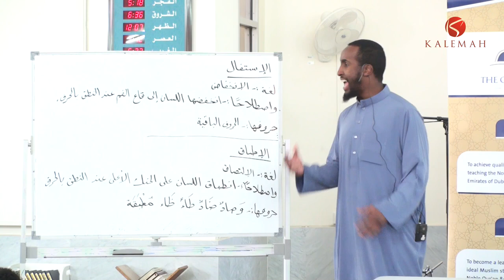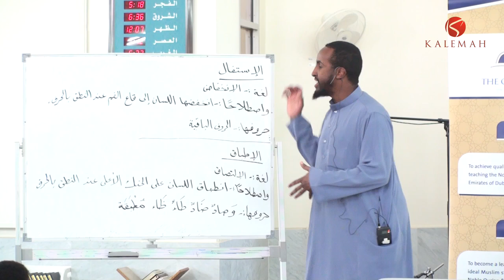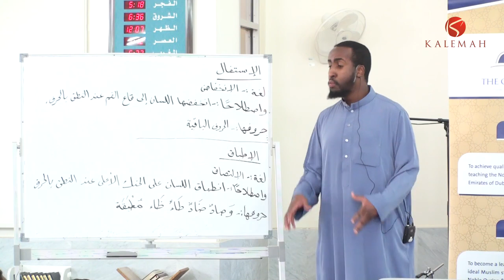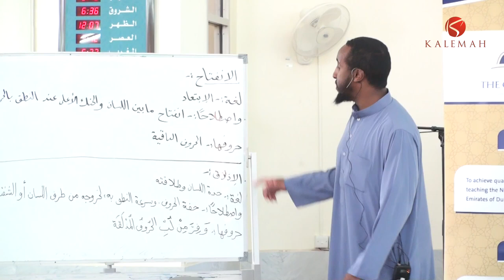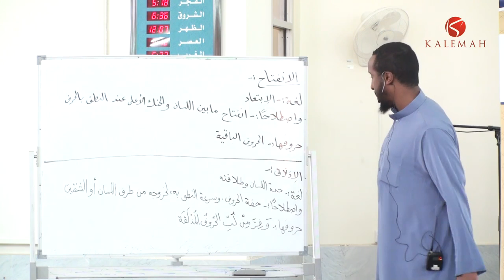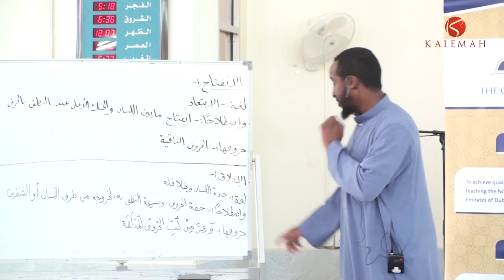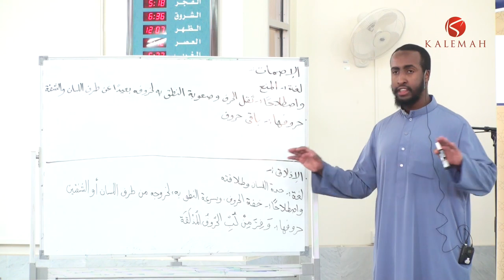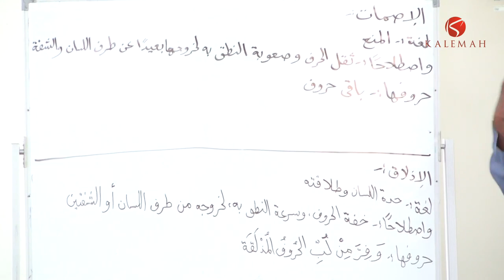Part 7 - A Brief Introduction to Tajweed for Quran Recitation - Ustadh AbdulRahman Hassan